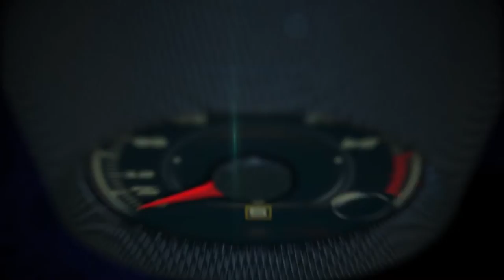2015 KIA Soul EV recharging the battery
Kia Motors America (KMA) is kicking off the implementation of a robust charging network in advance of the Soul EV going on sale in California during the third quarter of this year.  With Kia’s addition of 17 new DC fast chargers to California’s already-existing network of 198, charger availability will be increased nearly nine percent statewide by year-end.  KMA’s EV charging infrastructure plan provides Soul EV buyers with broad coverage, flexibility and excellent support, and Kia’s networking partnership with Greenlots will connect customers to DC fast chargers in convenient locations throughout California.  Select Soul EV dealers in Northern and Southern California will be fitted with multiple Level 2 240v chargers and ABB’s 50kW Terra 53 CJ DC fast charger, which can charge the Soul EV’s battery from empty to 80 percent in about 33 minutes, to help build range confidence.  Designed for the “charge and go” segment, the Terra 53 multi-standard DC charging station is ideal for use at car dealerships, fuel stations and high-turnover parking applications.  The Kia dealership locations with available charging stations will be announced closer to the Soul EV’s on-sale date later this year, and following the California launch of the Soul EV, select additional markets are set to come online in 2015.